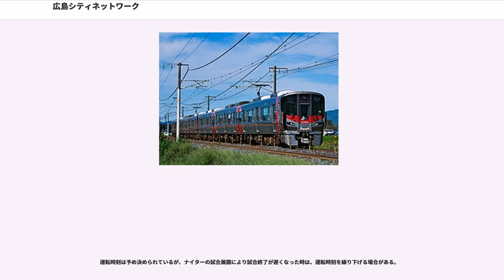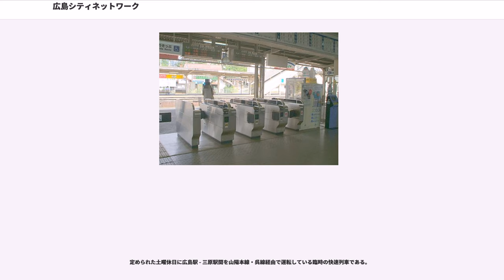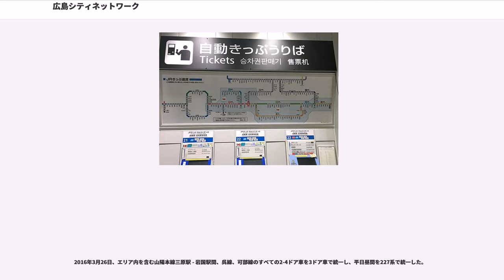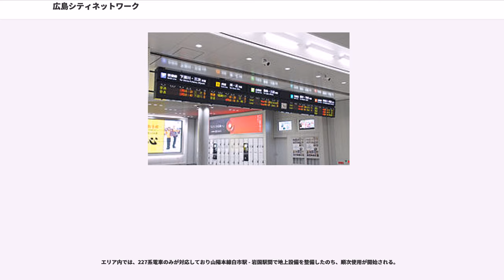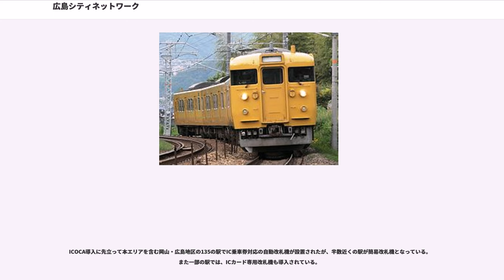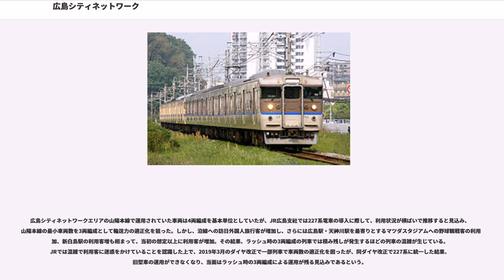広島シティネットワーク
広島シティネットワーク（ひろしまシティネットワーク）は、西日本旅客鉄道（JR西日本）広島支社が広島都市圏で営業する在来線に付した愛称である。

2015年に行われたエリアブランディング（後述）以降、227系電車を中心に「JRシティネットワーク広島」（ジェイアールシティネットワークひろしま）の呼称も用いられているが、それ以降も広島支社ニュースリリースや鉄道雑誌などでは引き続き「広島シティネットワーク」の呼称が用いられている。

広島駅を中心に、放射状に伸びる山陽本線（山陽線）・可部線・呉線・芸備線で、2002年（平成14年）10月5日のダイヤ改正以降、以下の区間を広島シティネットワークとしている。特定都区市内制度における「広島市内の駅」よりも、芸備線を除き広島シティネットワークの方が広大である。

現在運用されているものは、2015年3月14日のダイヤ改正に合わせて国鉄時代からの古い設備を一新し、新型車両（227系電車）やサインシステムにより新たにブランディングを行ったものであり、広島駅を中心とした5方面に分け、運行系統別に新たな路線記号とラインカラーを導入したものである（2014年8月6日に導入を発表）。この時のブランディングが「“JRシティネットワーク広島”のブランディング（227系電車と路線記号カラーデザイン）」として2015年9月29日に2015年度グッドデザイン賞を受賞している。

2016年のダイヤ改正以降、公式サイトの全域路線図上や、周辺支社管内を含めた一部の駅の運賃表では路線記号適用区間が上記より拡大されているが、広島シティネットワークとしてのエリアは可部線の延伸を除いて変化はない。

2009年春、広島駅の南東にあった東広島駅（貨物）の跡地に、老朽化した旧広島市民球場に代わる施設としてMAZDA Zoom-Zoom スタジアム広島が完成した。これに伴い、プロ野球のナイターが開催される日に限り、山陽線・呉線・可部線に臨時列車を「赤ヘルナイター号」の列車名で、試合終了後の時間帯に広島駅から運転を開始した。最初の運転日は2009年4月10日（広島東洋カープ対中日ドラゴンズ第1回戦）。

初年度の2009年は、山陽線下りは五日市駅まで、山陽線上りは瀬野駅まで、呉線は坂駅まで、可部線は緑井駅までと運転区間が短い一方で、運転本数を多く確保することで近距離区間の混雑解消を図っていた。毎年、運転区間・本数の見直しが行われているが、芸備線では一度も運転された事がない。

2016年からはデーゲーム開催日にも運転され、ナイター開催日の臨時列車も含めて「赤ヘル号」として運転されている。デーゲーム開催日は、試合開始前の時間帯に広島行が運転されるが、試合終了後には運転されない。但し、2016年は試合終了後に坂行が運転された。

運転時刻は予め決められているが、ナイターの試合展開により試合終了が遅くなった時は、運転時刻を繰り下げる場合がある。

なお、広島シティネットワーク外ではあるが、2017年9月22日からは山陽新幹線でも「新幹線版『赤ヘル号』」として、一部日程（原則として金曜日のナイトゲーム開催日）で、広島駅発岡山駅行き臨時こだまが設定されている。N700系8両編成が充当され、全席自由席（グリーン券は当日車内販売のみ）で運行される。

定められた土曜休日に広島駅 - 三原駅間を山陽本線・呉線経由で運転している臨時の快速列車である。

定期列車に使用されるものを挙げる。

国鉄から承継した車両の大半は、大規模なリニューアル工事が施行され新車並の内装となっている。リニューアル工事が施行されていない車両に関しても、他線区から工事が施行された車両を転属させることで置き換え体質改善を図っている。

広島地区では32年ぶりの新型電車となった227系は、2015年から運行を開始し、最終的に3両編成が64本と2両編成が42本の合計276両が投入され、広島エリア（山陽本線・可部線・呉線など）で運行中の115系などを置き換える計画である。

2016年3月26日、エリア内を含む山陽本線三原駅 - 岩国駅間、呉線、可部線のすべての2-4ドア車を3ドア車で統一し、平日昼間を227系で統一した。

エリア内の保安システムは、ATS-SWによって整備されてきたが、これは停止信号や曲線などの線路条件に対して特定の地点での速度照査を行う機能であった。新保安システム...